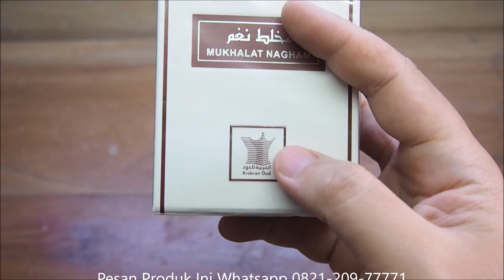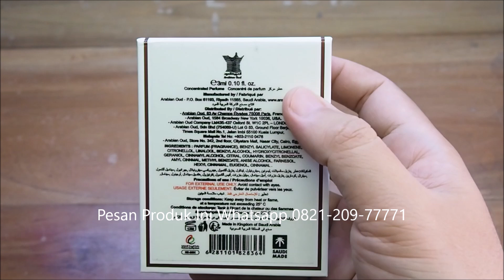Review Arabian Oud Original Saudi Mukhalat Nagham